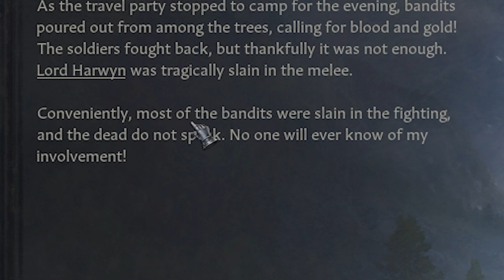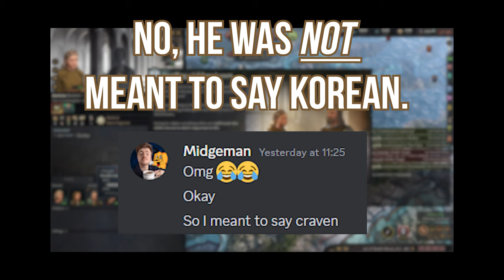House Baelish - Directors Cut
Petyr Baelish is an... Intriguing character - so who better to test out new intrigue mechanics with! Join us in the latest Directors Cut where we showcase the entire three parts of the House Baelish lets play in one awesome supercut!

Part 1 - 00:00
Part 2 - 20:07
Part 3 - 32:58